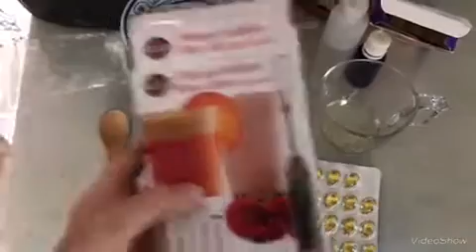Crema facial casera de caléndula.